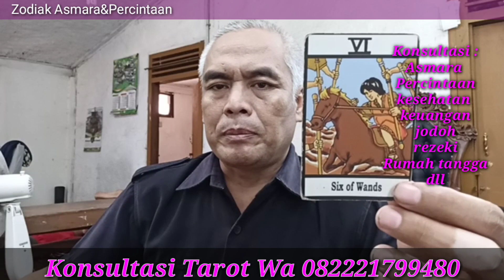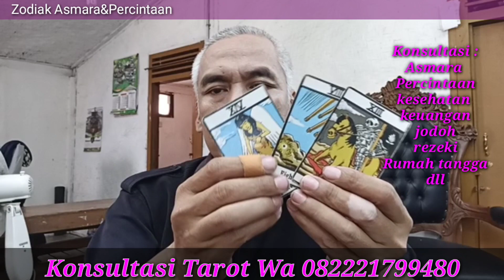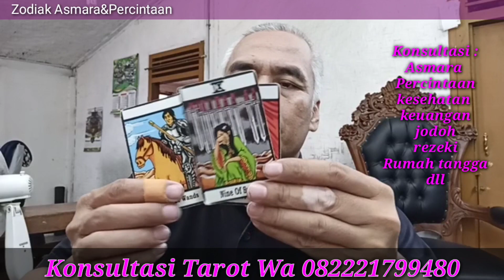Zodiak Asmara&Percintaan 5 April 2020...082221799480.